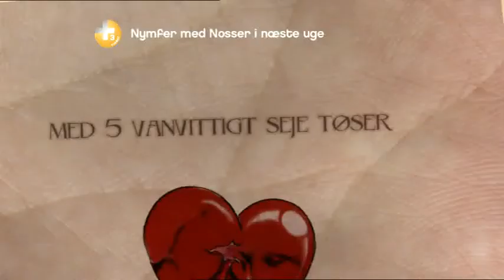Nymfer Med Nosser